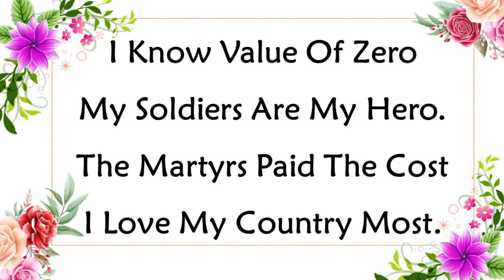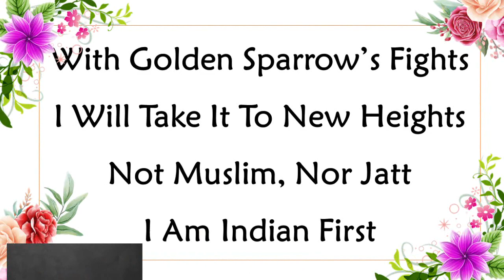Best poem on Republic Day | 26 th January | republic day poem in English | गणतंत्र दिवस पर कविता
73 rd  Republic Day/ English Poem for kids/Republic Day poem/ Republic Day poem for kids in english
poem
c4chiku
Its one of the best poems for english poem recitation competition, especially when the theme is 'patriotism'. Appropriate for class 1, class 2, class 3, class 4 and class 5.

#26 january
Patriotic Poem In Hindi
 Poem On Independence Day
 Desh bhakti Par Kavita |
15 August Poem 2021 | Desh Bhakti Kavita | 15 august song

26 जनवरी गणतंत्र दिवस पर कविता | Republic Day Poem | 26 जनवरी पर हिंदी कविता | गणतंत्र दिवस कविता
26 जनवरी गणतंत्र दिवस पर कविता | Republic Day Poem |  | गणतंत्र दिवस कविता | Poem on republic day  poem on republic day / independence day - Desh Hamara Republic day 2020 //26 January 2020 WhatsApp status// wishes video messages

26 january status 26 january status song 26 january song ganatantra divas republic day poem desh bhakti kavita likhi hui desh bhakti kavita kumar vishwas gantantra diwas par shayari
poem on republic day in hindi